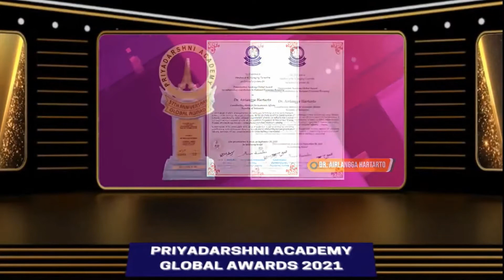Berhasil Pulihkan Ekonomi, Airlangga Hartarto Terima Penghargaan Dari Priyadarshni Academy, India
Menko Perekonomian Airlangga Hartarto menerima pengahargaan 37th Anniversary Global Award Function for Outstanding Contribution to National Economic Recovery dari Priyadarshni Academy

Penyerahan penghargaan untuk Menko Perekonomian Airlangga itu diselenggarakan dalam acara 37th Anniversary Global Awards Function yang digelar oleh Priyadarshni Academy secara daring pada Senin (20/9/2021).

Menko Airlangga juga menyampaikan bahwa, Penghargaan ini tidak hanya untuk saya, tetapi juga untuk seluruh rakyat Indonesia, terutama di bawah kepemimpinan Presiden Jokowi - yang berhasil berjuang memulihkan situasi ekonomi di tengah pandemi COVID-19